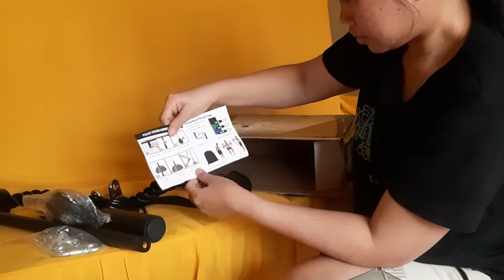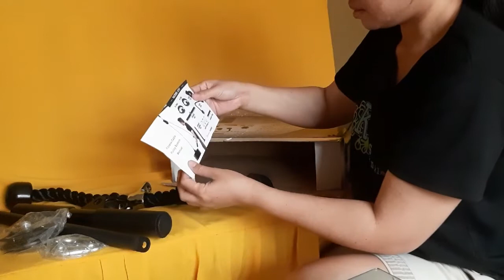unboxing rope cable pulley for my son